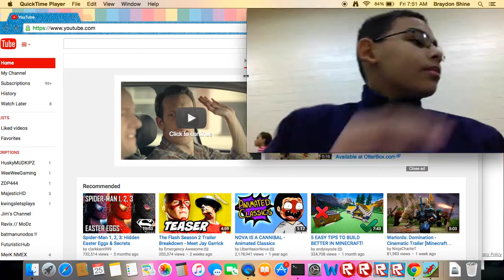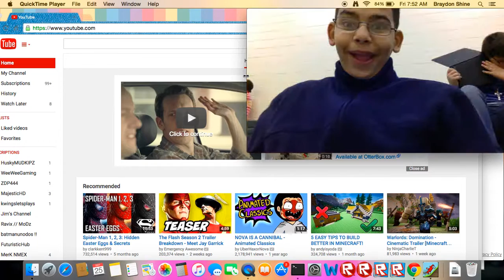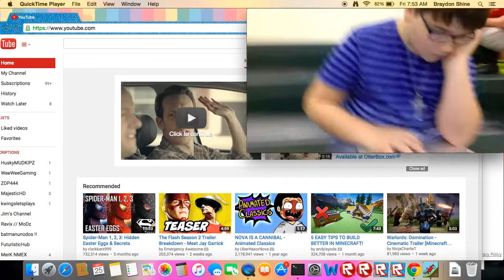School vlog with friends